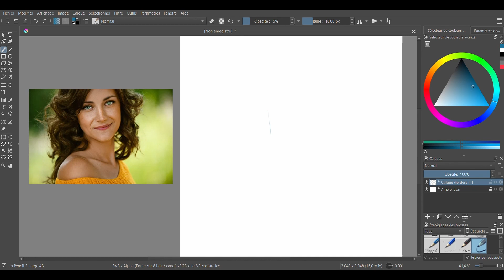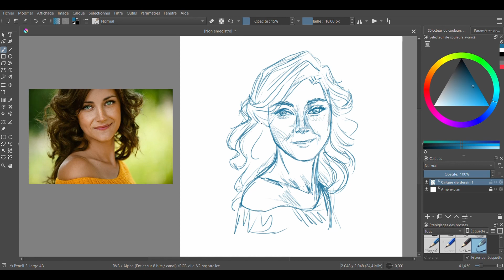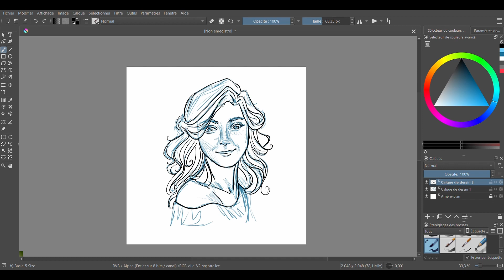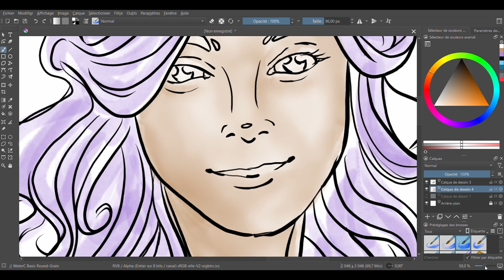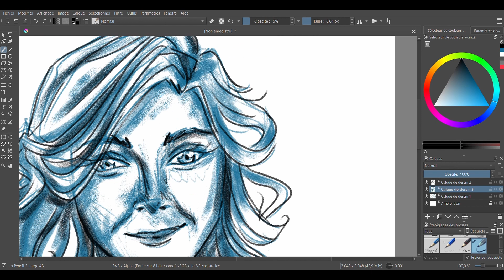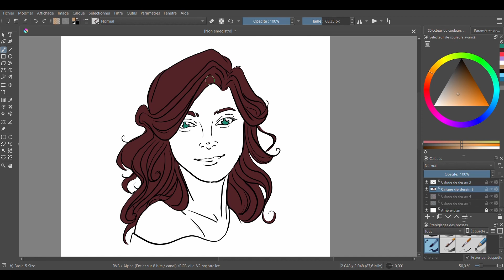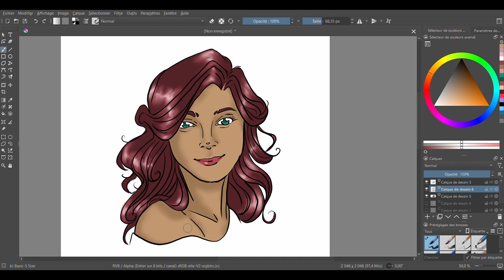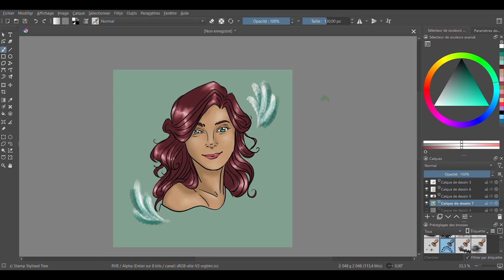Three Drawings in One | Portrait #1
Here's a new concept, hope you enjoyed it!
Tell me which version you prefer in the comments!

Setup:
Tablet : XP-PEN 15.6 Pro
Software : Krita